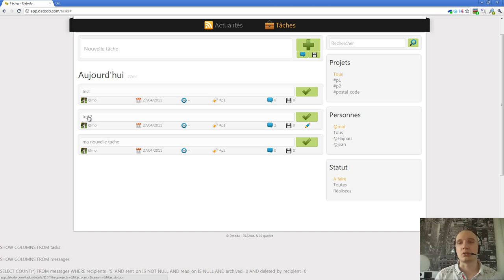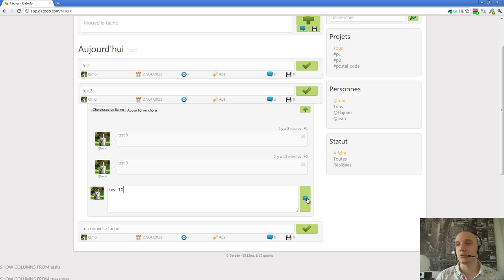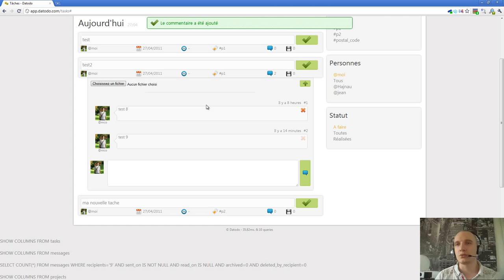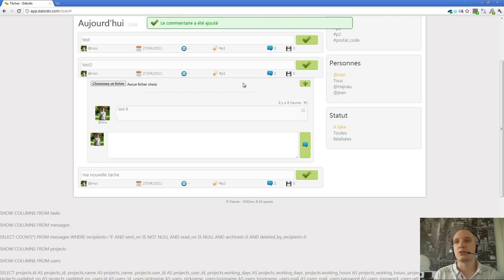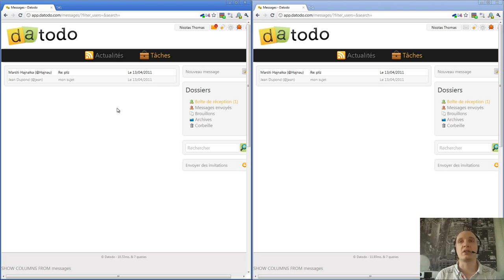Episode n°116 - Ajout de commentaires avec ajax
Dans cette vidéo, je vous montre comment j'ai mis en place l'ajout et la suppression de commentaires directement à partir de la liste des tâches en utilisant javascript et ajax.